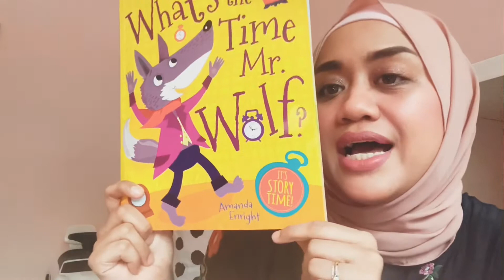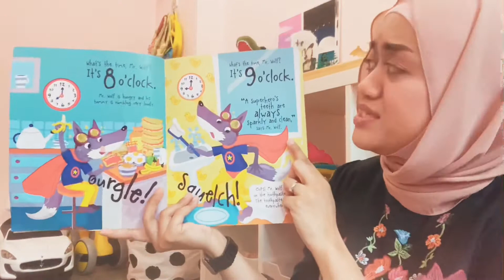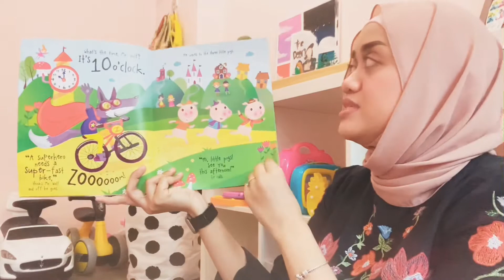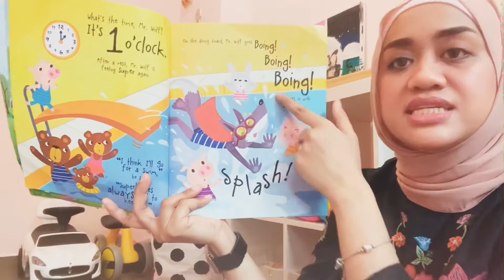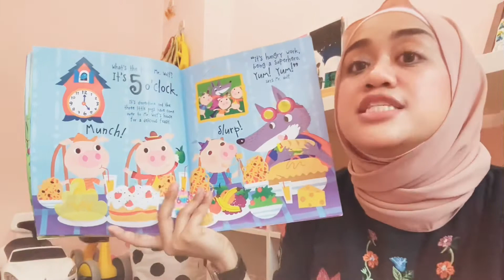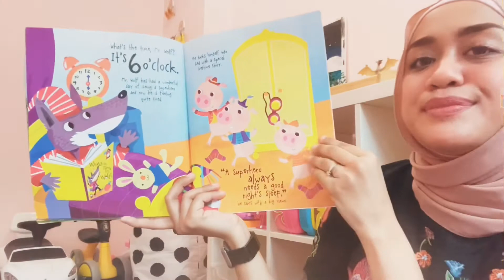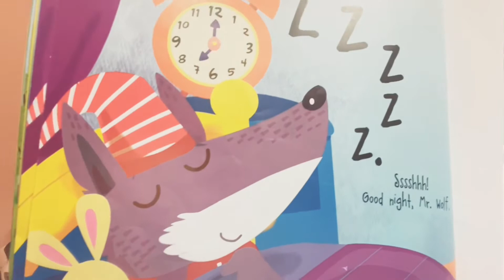K2 Numeracy: What's the time, Mr Wolf?